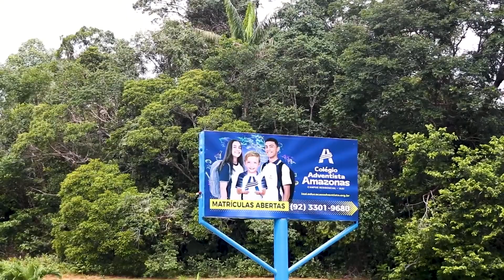13 Août – Un noyau missionnaire en Amazonie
Au cœur de la jungle amazonienne, l'institut agro-industriel adventiste diffuse le message du Christ. Voyons comment l'offrande du 13ème sabbat a aidé cette école et sa mission.

pour ne manquer aucune de nos publications 🔔